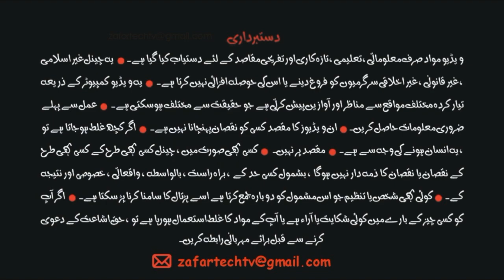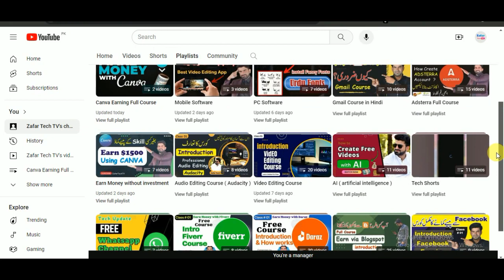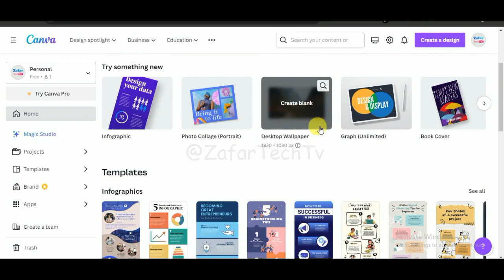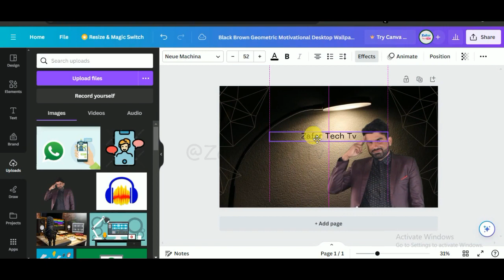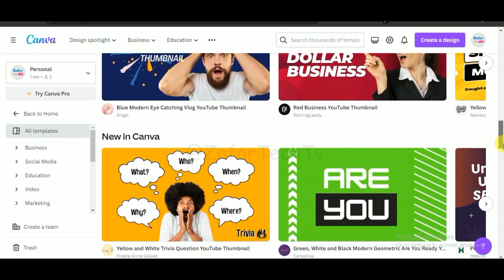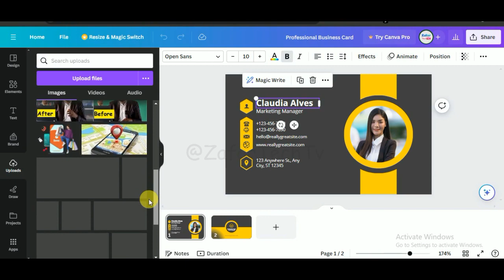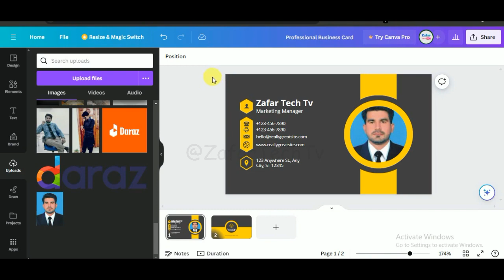03 Future Course make your Future Brighter | Scope of Canva Course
03 Future Course make your Future Brighter | Scope of Canva Course | Canva Course for Beginner in Hindi

Solved Quarries :
canva earning,
canva earning in pakistan,
canva earning proof,
canva earning money,
canva earning tips,
canva and fiverr earning,
canva tutorial for earning,
earning from canva,
how to earning from canva,
online earning in pakistan canva,
canva to earn money,
canva mobile earning,
canva online earning,
earning on canva,
canva design selling,
canva money earn,
canva graphic design freelance
earning without investment using mobile,
earning without investment for students,
earning without investment real,
earning without investment online,
best earning without investment,
best method for online earning without investment,
daily online earning without investment,
daily earning without investment in pakistan,
daily 1000 earning without investment